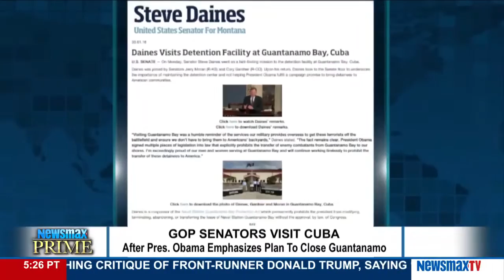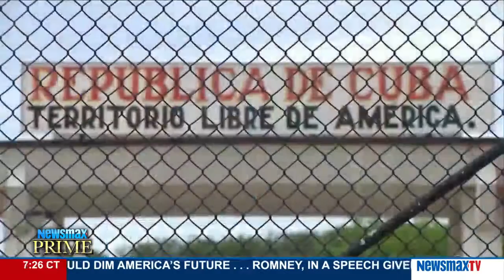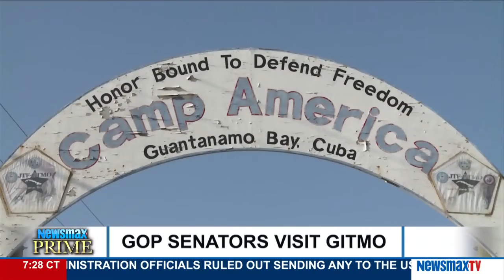Newsmax Prime | Sen. Steve Daines discusses his recent trip to the Guantanamo detention center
The Montana senator discusses his recent trip to the Guantanamo detention center and his thoughts on why that facility has to remain open. His also addresses whether President Obama’s plan to close it would be a power grab.